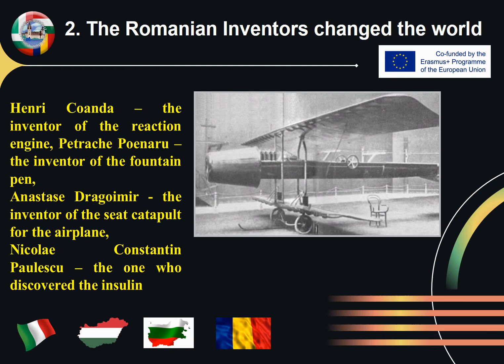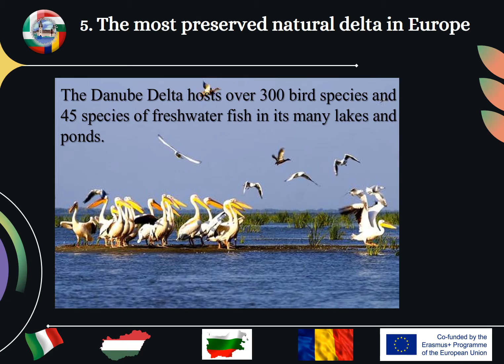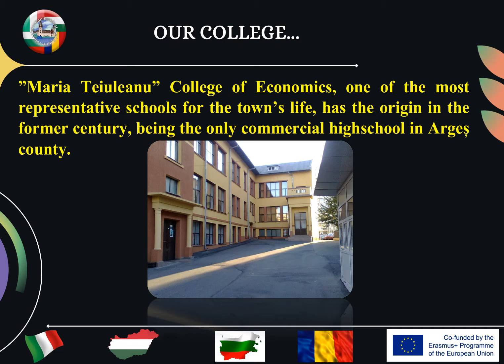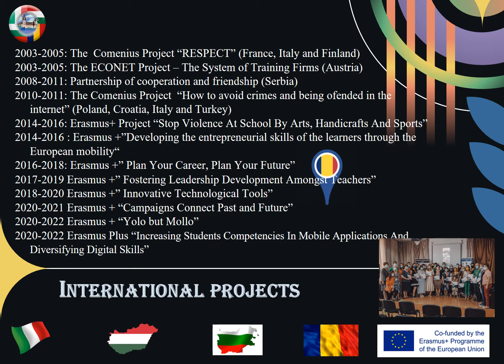Romania Presentation CCPF Draft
Erasmus Plus- "Campaigns. Connect Past and Future"
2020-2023